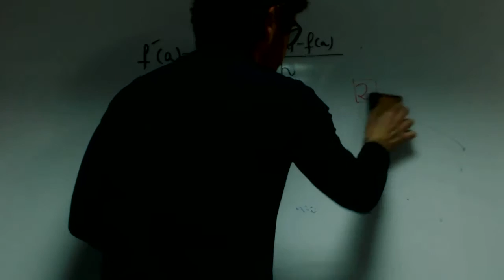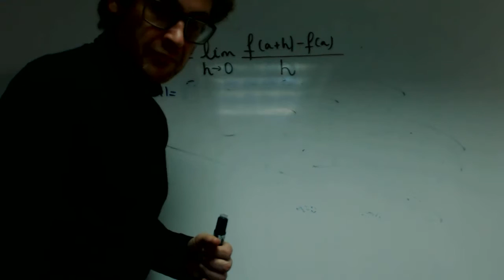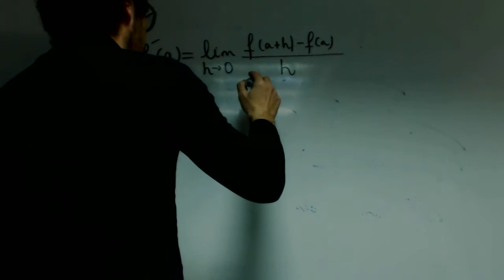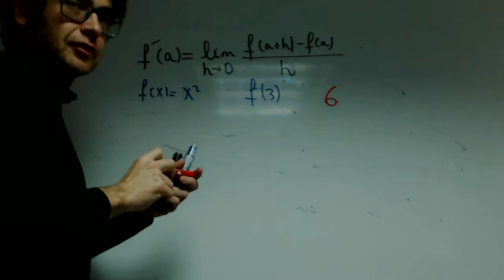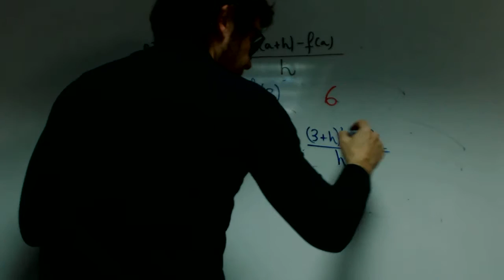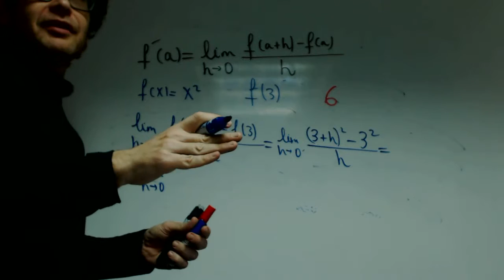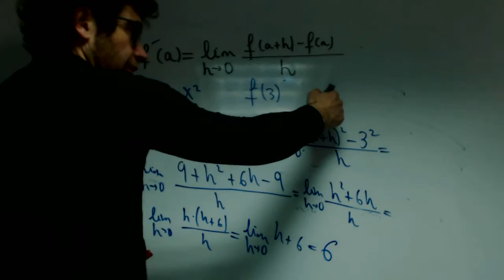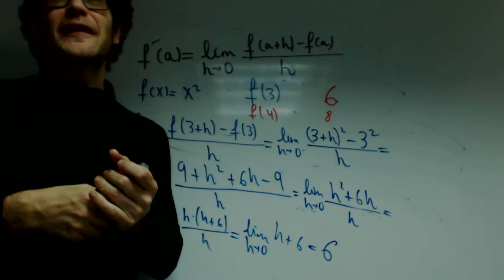Definicion de derivada 02 Matematicas franjamanela Academia Usero Estepona